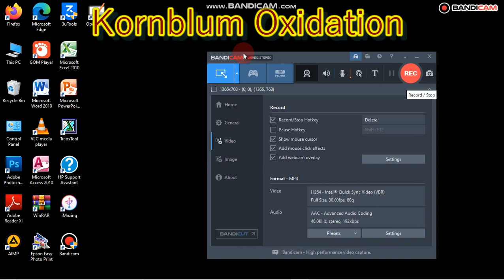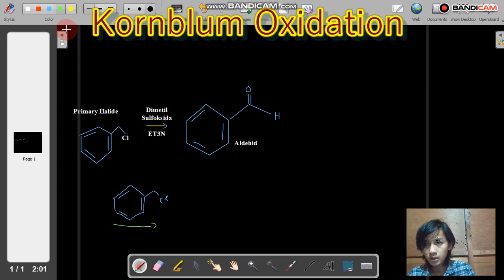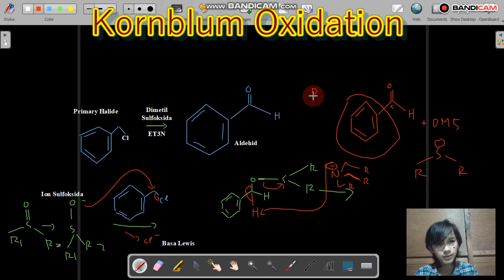Mekanisme Oksidasi Kornblum (Pembentukan Aldehid)